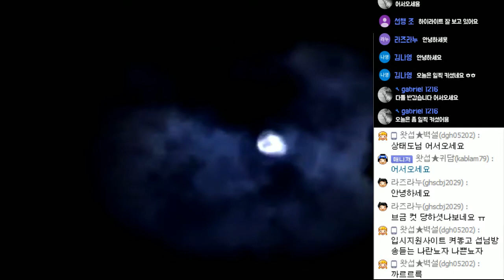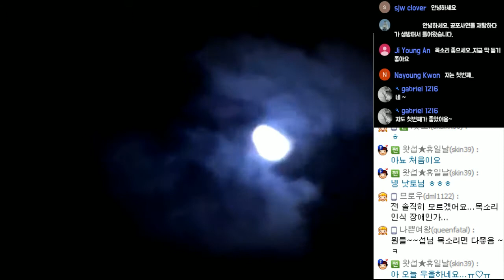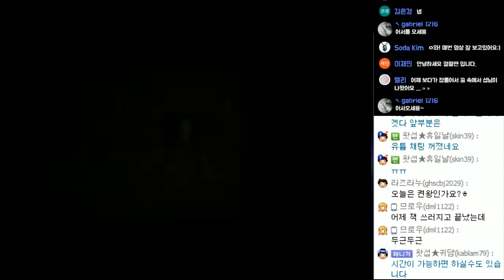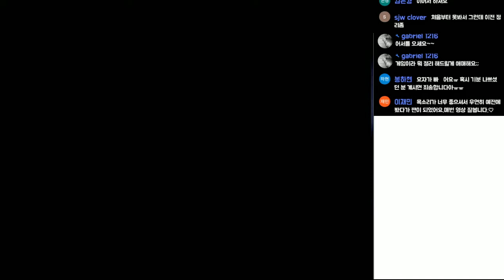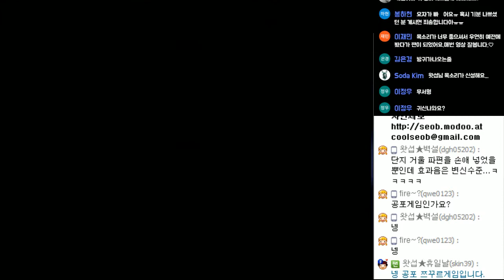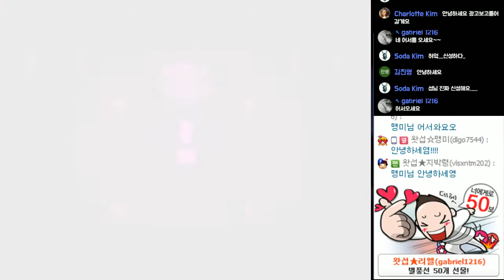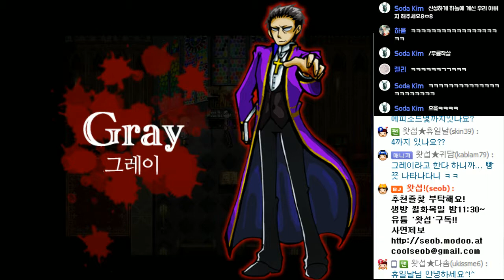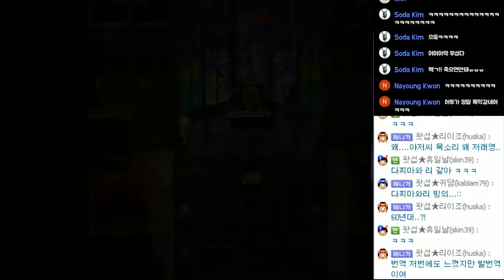[명작 공포쯔꾸르] 살육의 천사 #08 - Ep.3 (Angels of Death)｜왓섭! GAME